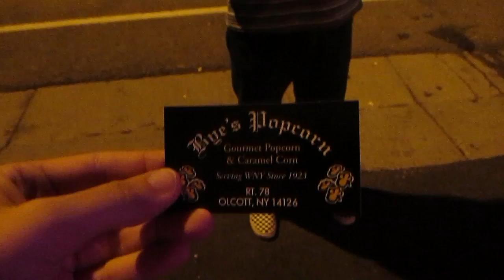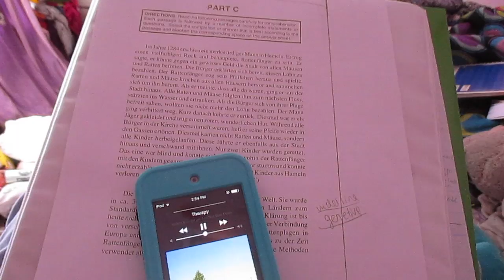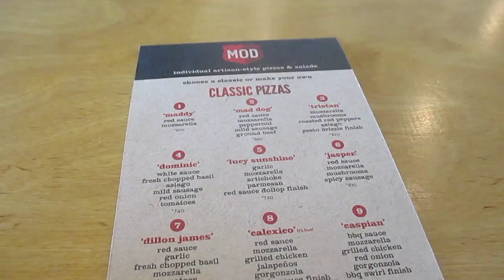9 (September)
Co-ed cheerleading is so GOOD

This month I tried to up my filming and editing equipment game, so hopefully everything looks alright. This month included fun outfits, football games, road trips, chocolate whipped cream (!!!), family, an extremely delicious salad, Rachel's Creperie, my fav shoes, a cappella, cats, MOD pizza, theatre, and a great pep rally :)

Song:
Come To by Bombay Bicycle Club
UMG
On behalf of: Island Records